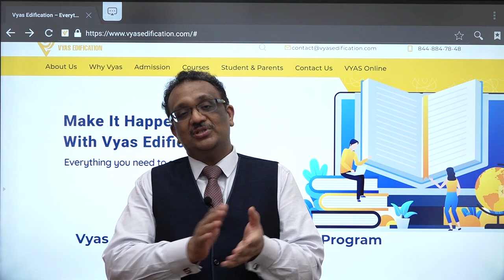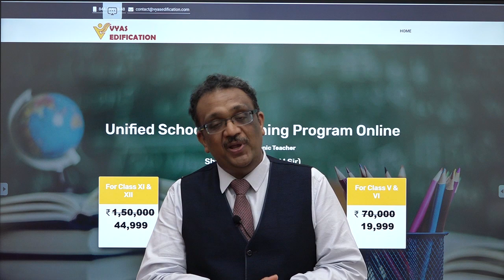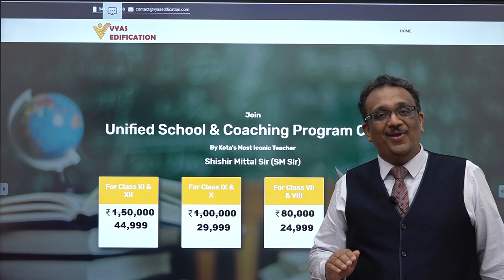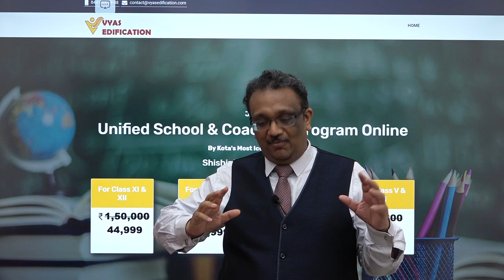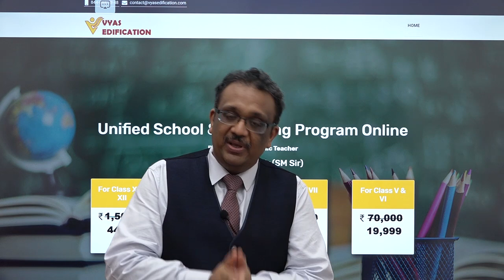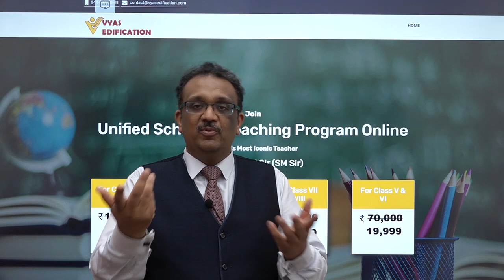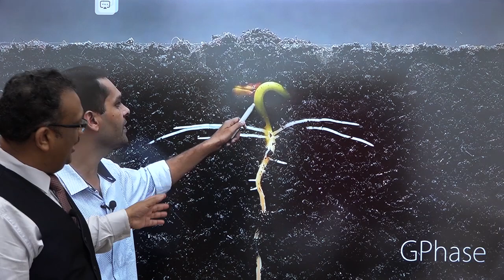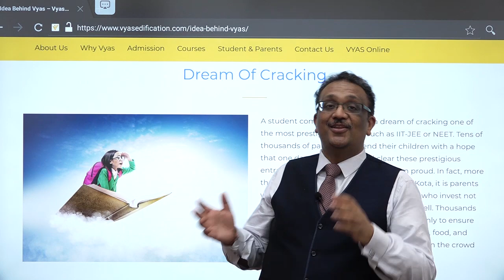Unified School Plus Coaching Program | FEE Structure | Other Details | SM Sir | Class V - XII | VYAS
Office Address: 141-A, Vyas Lane, Talwandi, Kota. (Raj.) - 324005

Shishir Mittal | SM Sir
IIT Chemistry
JEE Chemistry
IIT-JEE Chemistry